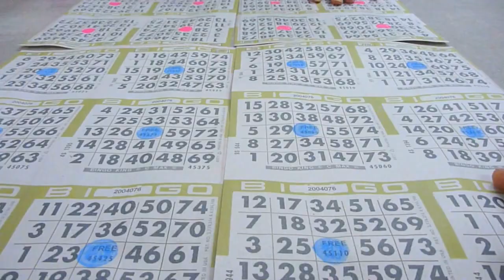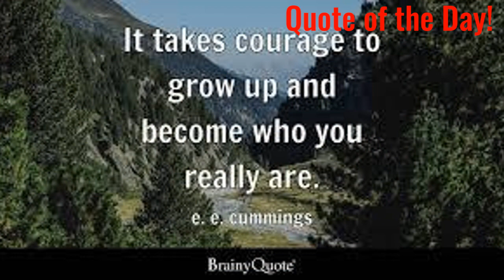Monday, May 13, 2024